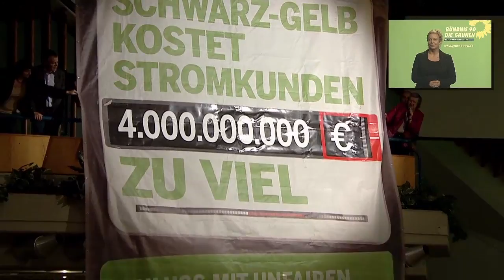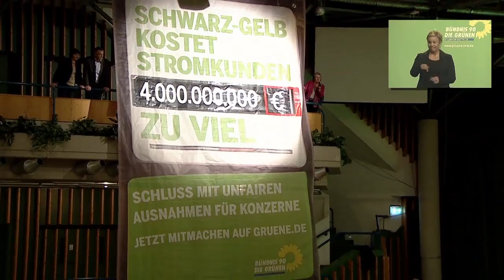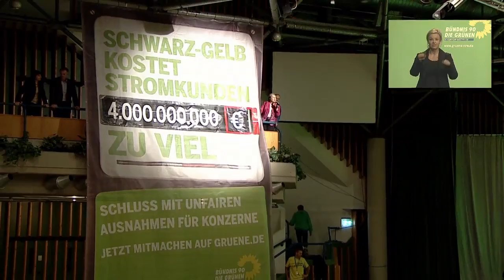LDK12: So schaffen wir die Energiewende - Bärbel Höhn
Die Energiewende ist ein zentrales Zukunftsprojekt für Deutschland und Nordrhein-Westfalen. Von ihrem Gelingen hängt viel ab: Eine sichere und klimaverträgliche Energieversorgung ohne die unbeherrschbaren Risiken der Atomkraft. Bezahlbare Energiepreise trotz weltweit steigender Energienachfrage und gleichzeitig begrenzter fossiler Energieträger. Die Stärkung innovativer Industrien und hunderttausende Arbeitsplätze allein im Bereich der erneuerbaren Energien. Gelingt die Energiewende in Deutschland, wird das beispielgebend auch für andere Länder sein, konsequent den Weg von Kohle und Atom hin zu erneuerbaren Energien zu gehen.